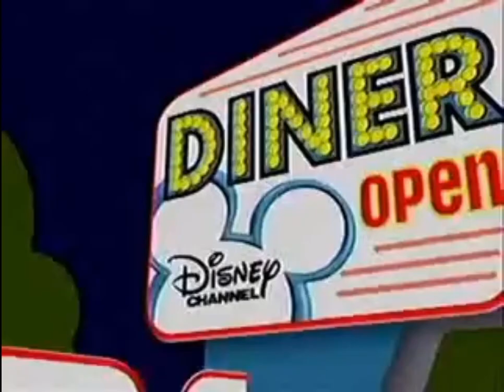Disney Channel Diner 2006 Promo - Disney Channel [REUPLOADED]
Here’s a promo of the Disney Channel Diner in 2006 It was originally by DisneyDL!